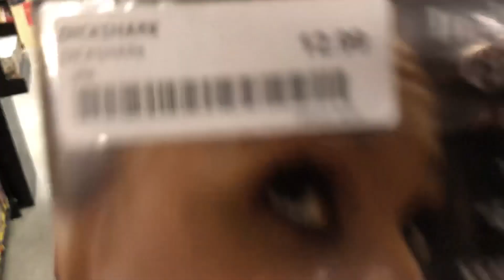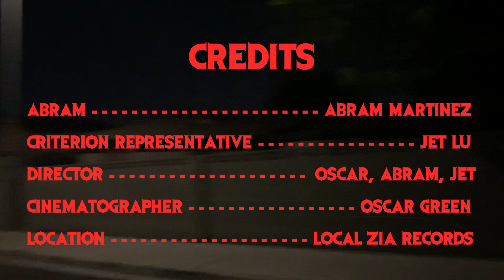Abram Visits the Criterion Closet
Do you agree with Abram's closet picks?

edited by oscar.

"Dr. Dildo's Secret"
"Cannibal Hookers"
"Dickshark"
THE CRITERION COLLECTION INC.
ZIA RECORDS